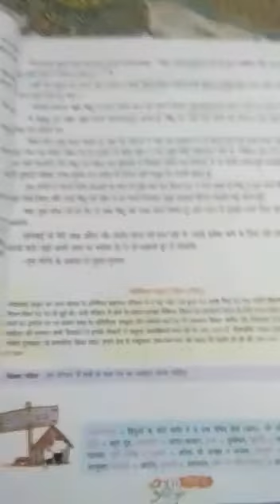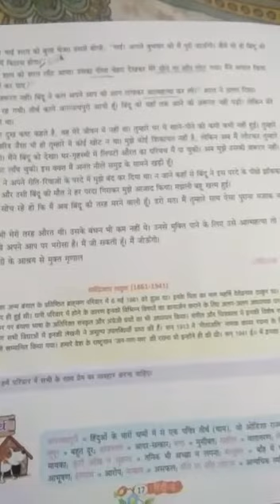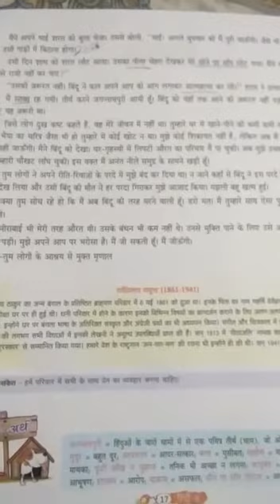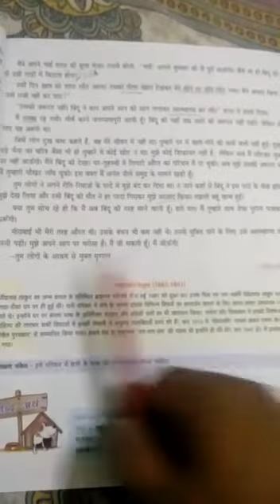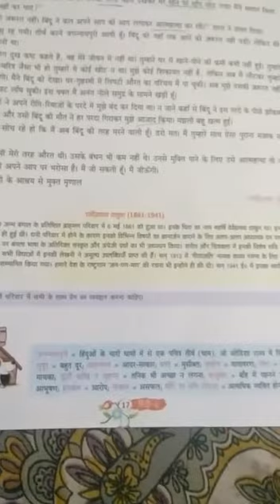Class 6 Hindi lesson 3 part 8